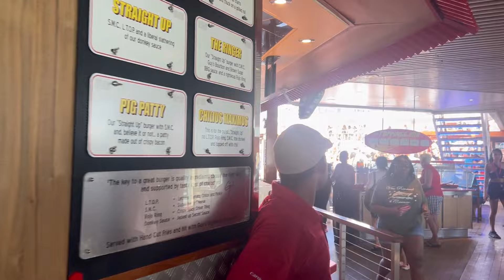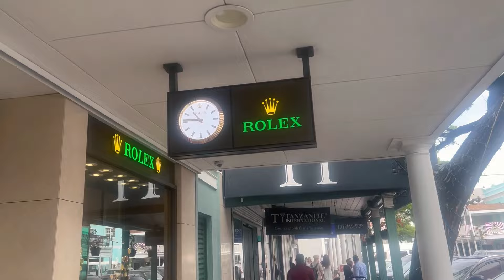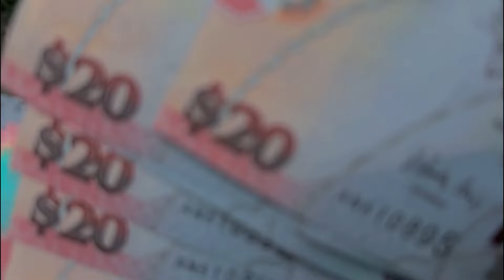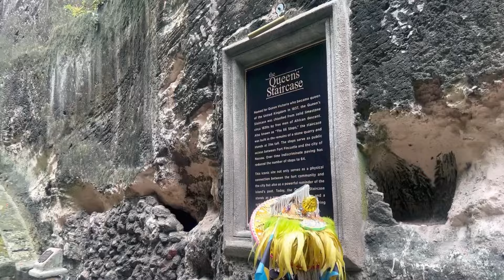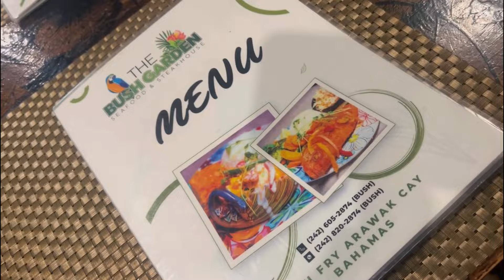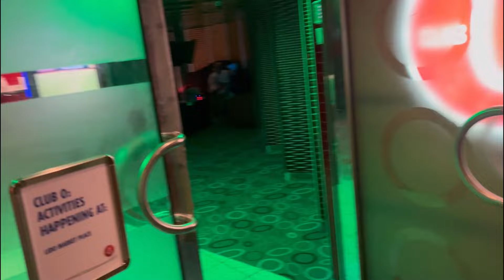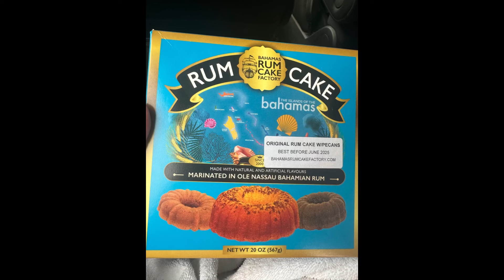Nassau, BAHAMAS 🇧🇸 CARNIVAL CRUISE VLOG ‼️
We definitely enjoyed our first cruise and trip out of the country. There will be many more to come! This was my first vlog and it won’t be the last.

Comment and let me know if you have been on a cruise before. Carnival or any other ship. This ship was the “Sunshine”. Have you ever been on this ship or any other cruise ship? Would you do it again? What was your experience on the boat?

Also,Let me know what you wanna see on my channel. Send some ideas!!